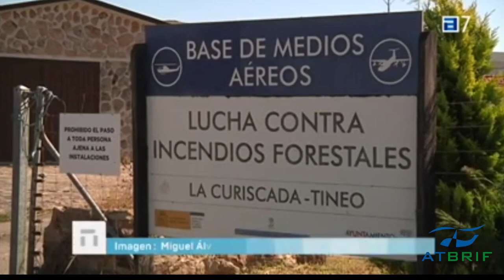18-07-2020 Entrevista a Amador García (BRIF Tineo)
Entrevista realizada en la base BRIF de Tineo a nuestro compañero bombero forestal capataz Amador García